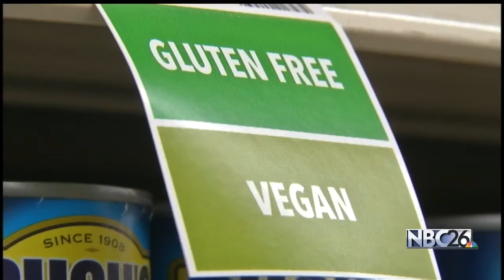Thousands get better access to healthy food options